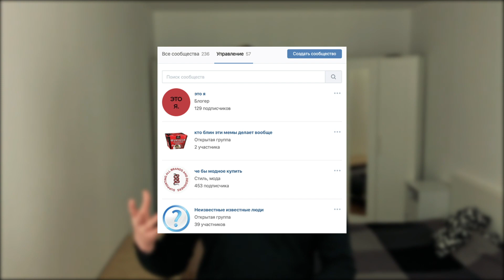КАК ПОБЕДИТЬ ЛЕНЬ / КАК НАЙТИ МОТИВАЦИЮ / ДИСКАС #3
Сегодня обсудим, как побороть лень, как избавиться от апатии/прокрастинации, а также я расскажу, что мне помогает в этой борьбе.